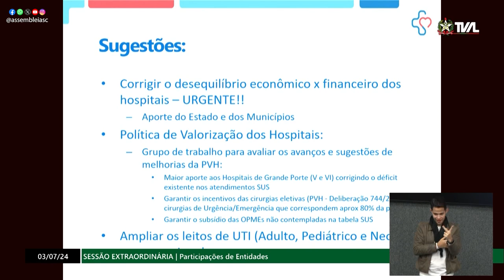Na Tribuna - Entidades da região sul apresentam demandas para os deputados estaduais - 03/07/24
A sessão ordinária desta quarta-feira ocorreu no espaço AM Master Hall, em Criciúma, no Sul do estado, dando continuidade à terceira edição do programa ALESC Itinerante. A iniciativa comemora os 190 anos do parlamento catarinense. O diferencial das sessões itinerantes é conceder espaço para que entidades das regiões catarinenses possam trazer demandas e apresentar resultados.